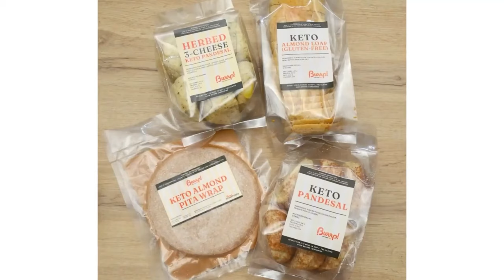Gym Dayo: Manila Pedal Club, Bonifacio Global City / Episode 4 Season 6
1. Paras Catering and Events

2. Pep'd Pampanga

3. Lifestyle Fitness Gym

4. Physical Therapy Clinic by Mam Riza Zabala

5. Don Carlos Cafe

6. A & A Prints